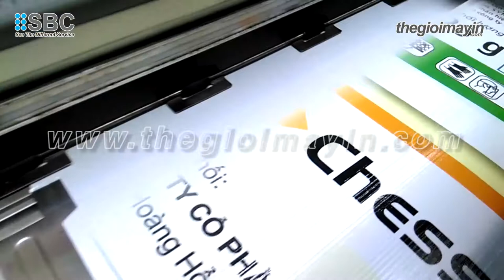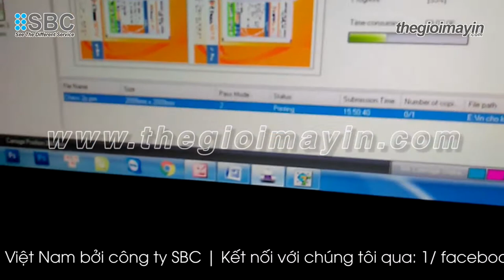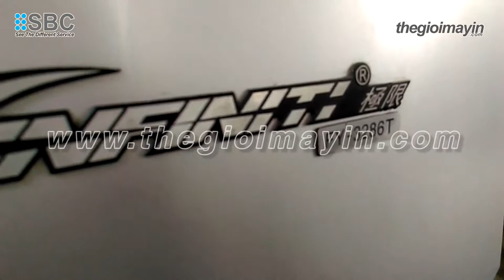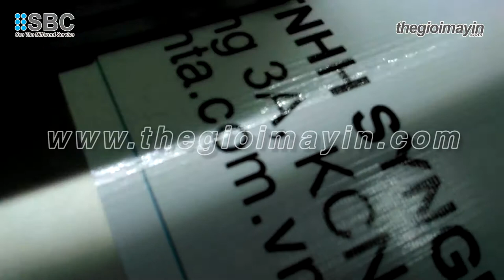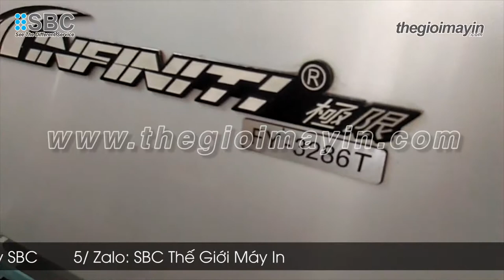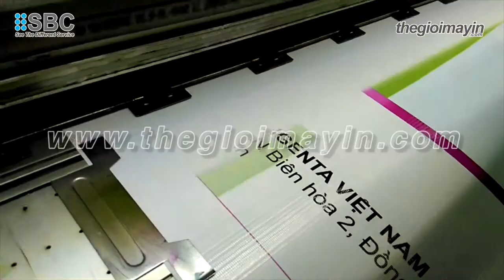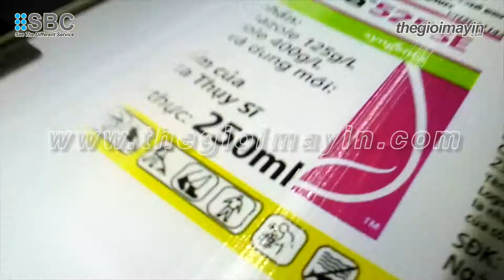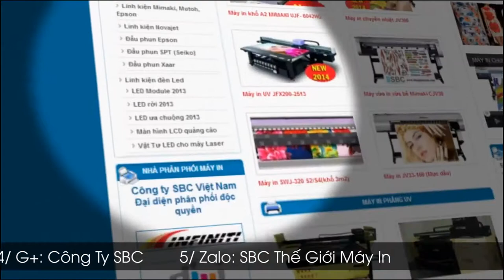3286t in 2pass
258m²/h Máy in bạt siêu tốc độ FY-3212SE | INFINITI đầu phun SPT510-35PL